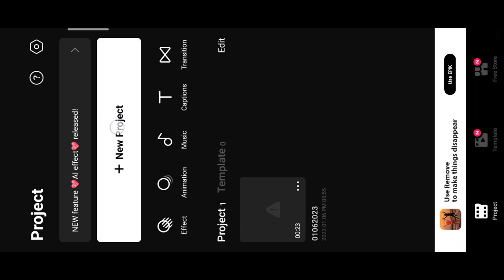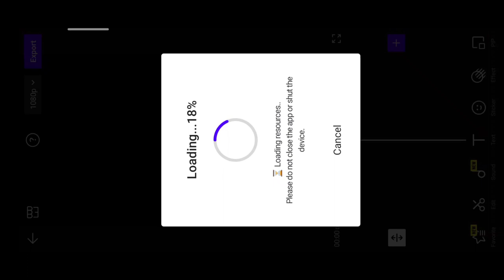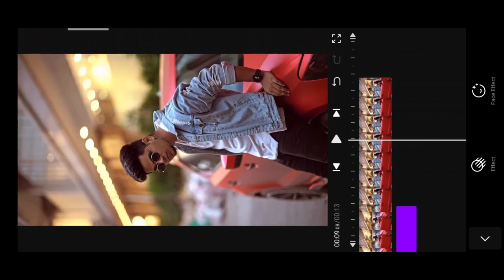एक click में hard blur effect कैसे डाले ? | Vita aap blur effect| instgram viral hard blur reel